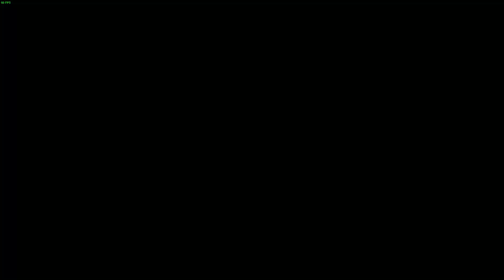Wreckfest Ep. 16 (Getting Smashed)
Wreckfest Ep. 16

Join me as I continue with the Challengers Series. "Getting Smashed" series and trying the harvester once again.

I'm Homicidalduff on Steam, if you wanna join me in a game and have an awesome time playing.
Don't be a douche though, I'll just ban & block you.